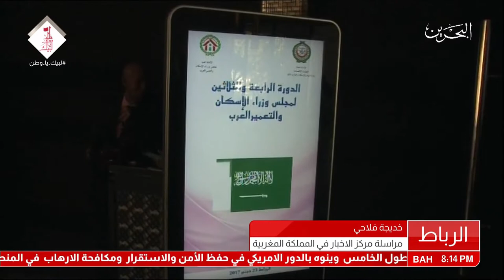البحرين : مملكة البحرين تستضيف مؤتمر الإسكان العربي الخامس العام المقبل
مملكة البحرين تستضيف مؤتمر الإسكان العربي الخامس العام المقبل